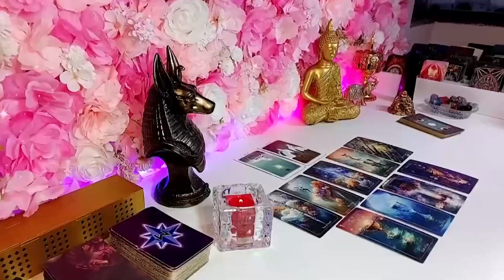PISCES VERY UNEXPECTED❗YOU WON'T BELIEVE WHAT THEY DO👀👨🏻‍💻😱 PISCES DECEMBER 2023 LOVE TAROT